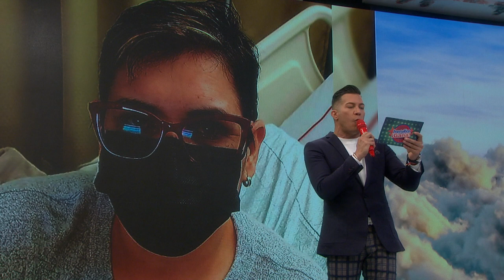04 PR GANA ABR 22 2021